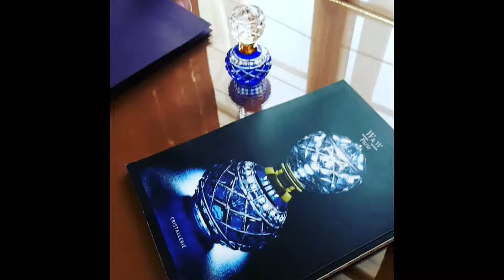Flacon en cristal W&w Paris haute parfumerie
4 ème de couverture du magazine de luxe Faust magazine  #2

Vidéo prise près de la place Vendôme à l'Hôtel Mamsart
5 rue capucine 75001 Paris